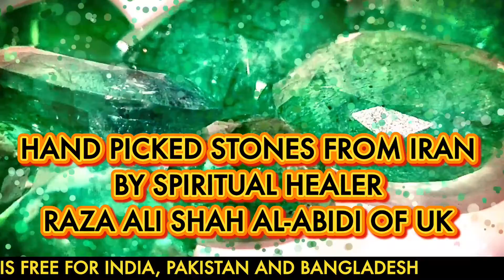Cherry Picked Gemstone For Improved Lifestyle & Luck | Call Now Before You Run Out Of Luck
If You Are New & Want To Speak With Shah Saab, Click The Link & Leave Your Name In The Group ( We Will Respond ):

LINKS ABOUT US:
Wikipedia About Akhtar Moeed Shah Al-Abidi:

The Holy Quran -- The Book In Truth:
1st Hour Of show is discussion which follows with live calls.

RULES OF WAZAIF:
1: Read 5 time Namaz.
3: Stop all other reading except Farz Prayer.
4: Read Wazifa on 500/1000 bead Tasbeeh, counter/ticker not allowed.
5: Recite 19 times  بسم اللہ الرحمن الرحیم   before starting Wazifa.
6: Do not read while Na-Paak.
7: If you are pregnant contact Admin before starting Wazifa.